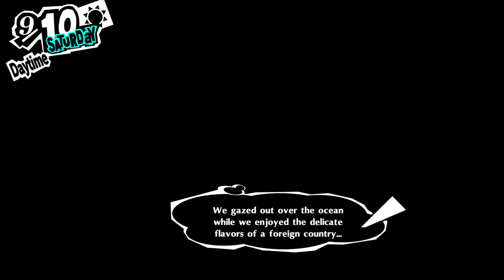Persona 5 Royal - Kawakami Sadayo Hawaii Date! HD (Japanese Voice/English Subs)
Kawakami Sadayo Hawaii Trip Date JP VOICE/ENG SUBS